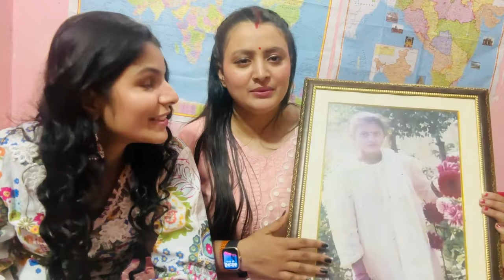ननद की शादी की तैयारी शुरू हुई घर में गोल्ड और सिल्वर की कि आज सौपी घर में रौनक आ गई🥳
हमारे घर नया मेहमान 💕 आने वाला है बेटी 👍 के जिद पर मां-बाप को बड़ा झुकाना 😘
कितने बीघा खेत है मेरे ससुराल में आज मैं अपना खेत घुमाने लेकर चलती हूं आप सबको करोड़ों रुपए कहां 🙏

my short channel link

सचिन मनीषा के घर पार्टी में अंबाला क्यों नहीं गई में? 🙏 क्या मुझे इनवाइट नहीं किया गया था?